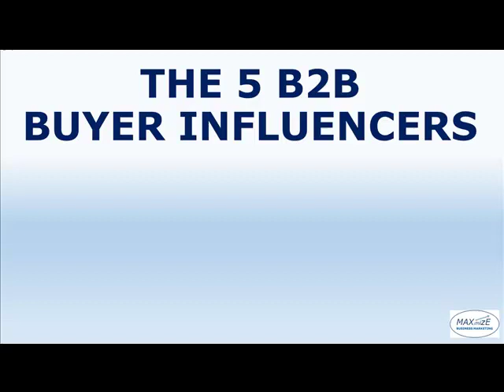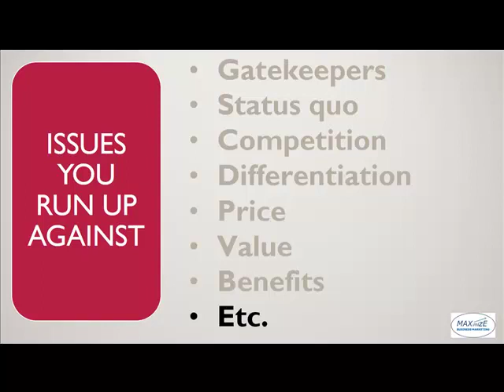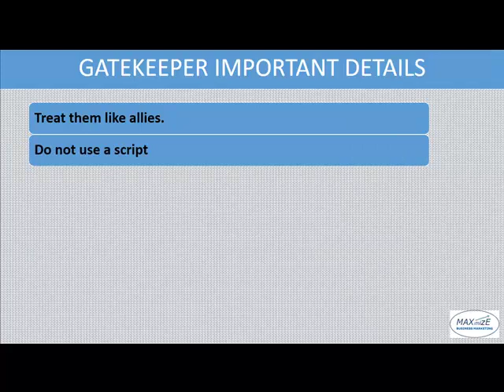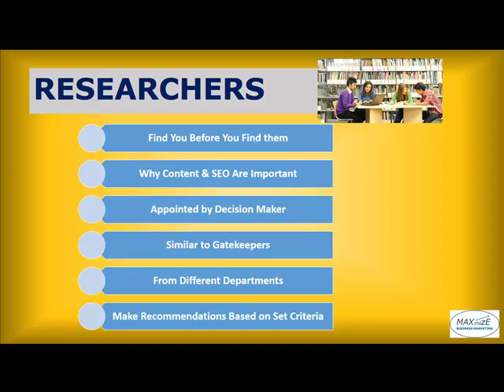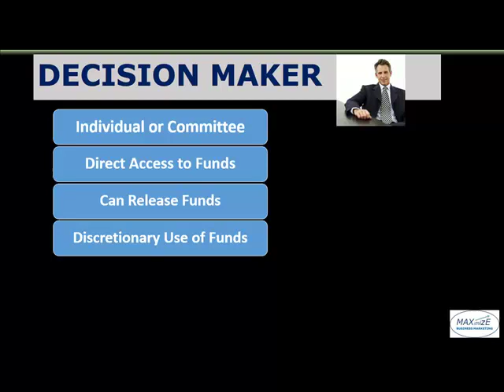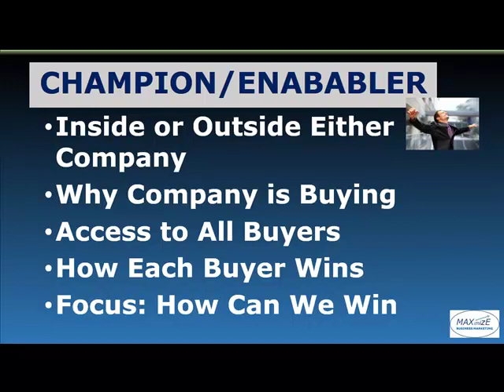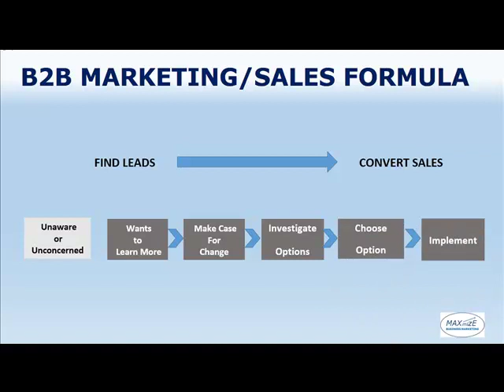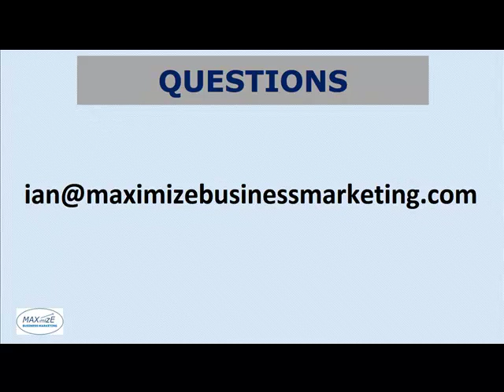The 5 Influencers in a B2B Sale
This video describes the 5 Influencers in any B2B sale. Once you know what each of these Influencers looks for, before making a buying decision, then you can tailor your communications with each one to help you move the buying process.